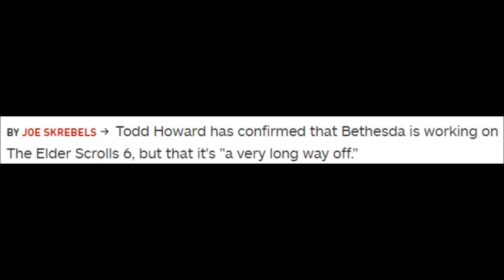The Elder Scrolls VI Confirmed BUT Is "a Very Long Way Off"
Todd Howard confirmed that Bethesda is working on The Elder Scrolls VI, but he also stated that it is "a very long way off".
Please:
TELL YOUR FRIENDS ABOUT ME (please?)